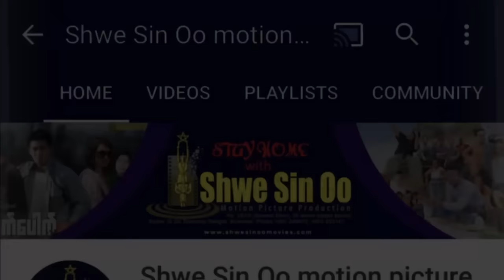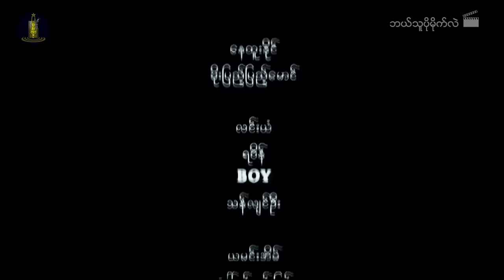ရွှေစင်ဦးရုပ်ရှင် | ဘယ်သူပိုမိုက်လဲ | Who Is More Stupid | မြန်မာဇာတ်ကား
📕ဇာတ်လမ်း- မိုးနိုင်(ရေနံချောင်း)
📝ဇာတ်ညွှန်း- မိုးနိုင်(ရေနံချောင်း)
🎬ဒါရိုက်တာ- ဇော်ထွန်း
🌟သရုပ်ဆောင်များ- နေထူးနိုင်၊ မိုးပြည့်ပြည့်မောင်၊ လင်းယံ၊ ရဝိန်၊ မိုးစက်